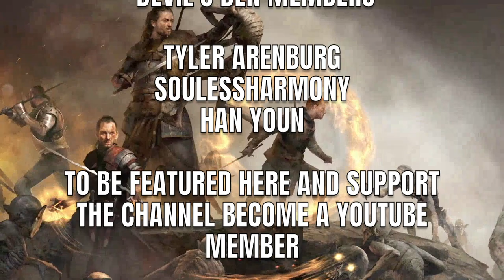[GWENT] Monsters (Carapace)